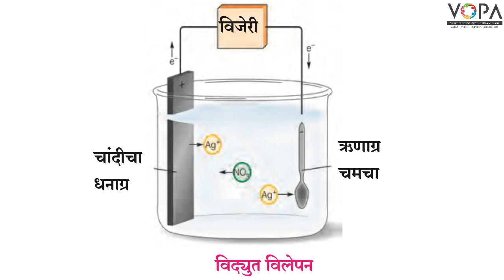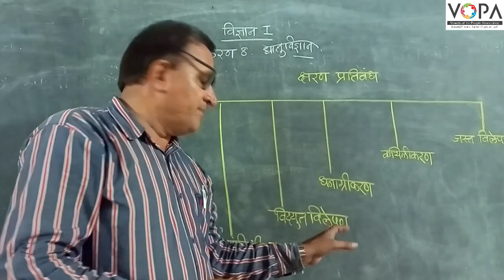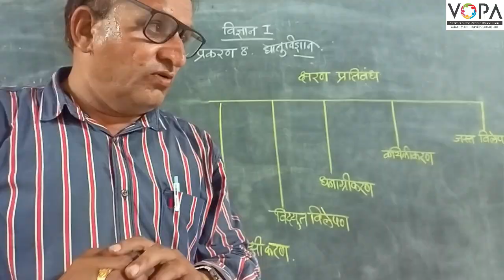१० वी | विज्ञान १ | पाठ क्र. ८ | धातुविज्ञान | V2 | VSchool